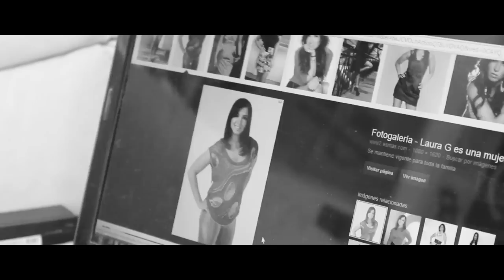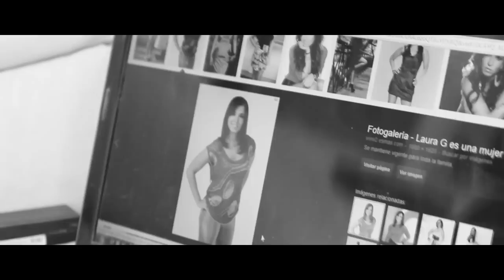Las 7 cosas que hacemos cuando estamos solos